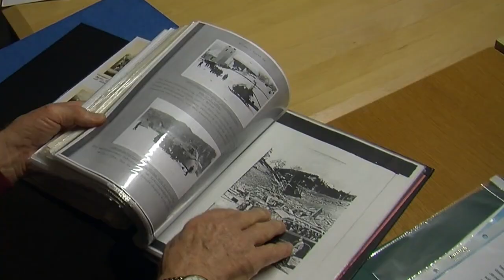60 Jahre Blons: Auch die zweite Lawine traf Siegfried Jenni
Siegfried Jenni war 19 Jahre alt, als die Lawinenkatastrophe auf Blons traf. Auch die zweite Lawine überlebte er, unter einem Bücherregal verschüttet.